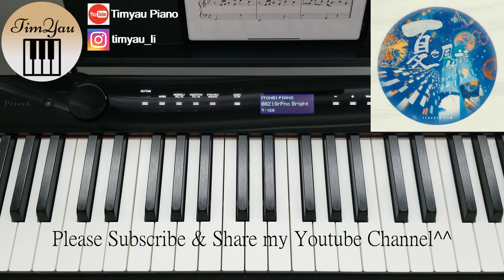林家謙 Terence Lam - 夏之風物詩 Piano Cover 鋼琴版 by Li Tim Yau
林家謙 Terence Lam - 夏之風物詩

作詞：Oscar
作曲：林家謙
編曲：Ariel Lai / 林家謙
監製：許創基 / 林家謙

歌詞 Lyrics

喝一口冰水就自在 再不必囉嗦
戴一頂草帽烈日下 唱喜歡的歌
吃一口西瓜就活着 踢開小風波
快好好呼吸為仲夏 擦出小花火

期待每步也是祭典 遺憾事隨便留在背面
悠然擁緊夏焰
忘掉困惑以及缺失 流着汗療癒原是禮物
逛逛沙灘轉個圈都上癮

捉緊小小快樂
雪糕杯有一種美學
走出漆黑角落
聽沙粒說一種哲學 記得
一身輕巧快樂
dadida 算一種配樂
拋低艱深數學
笑一笑 敞開心 抱住 感覺

沿路聽着海風 沉重化做輕鬆
同路放下驚恐 傾出一個好夢
投入熾熱之中 隨着腦部清空
唯獨記住當刻 得到一剎感動

記得這分鐘 蟬鳴時 我心中的畫
記得當天空 澄明時 我身邊的他
記得這一刻 糊塗時 那閃閃煙花
記得當相機 咔嚓時 我多麼想凝住初夏

其實每步也是祭典 遊蕩樂園內隨便發現
從來不須艷羨
明白世事正在變遷
期望盡全力留下紀念
再逛沙灘再渴想一百遍

捉緊小小快樂
走出漆黑角落
一身輕巧快樂
dadida 算一種配樂
拋低艱深數學

潛入去動人的浪 寧靜𥚃漫游過岸
我是你倚傍
時日𥚃盡情的盪 盪入夏季搖曳碰撞
柔和耀眼全然綻放

捉緊小小快樂
雪條棍砌出新美學
走出漆黑角落
看飛鳥也衝開布幕 記得
一身輕巧快樂
背心想要穿得更薄
拋低艱深數學

沿路聽着海風 沉重化做輕鬆 (潛入去動人的浪)
同路放下驚恐 傾出一個好夢 (從夏季覓尋希望 種入你心臟)
投入熾熱之中 隨着腦部清空 (潛入去動人的浪)
唯獨記住當刻 一生都會感動 (從夏季覓尋希望)